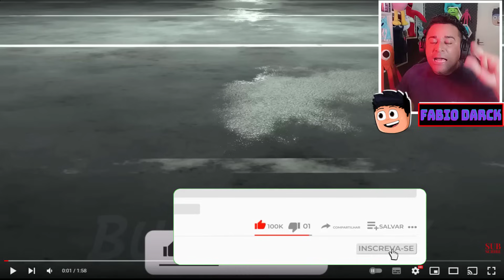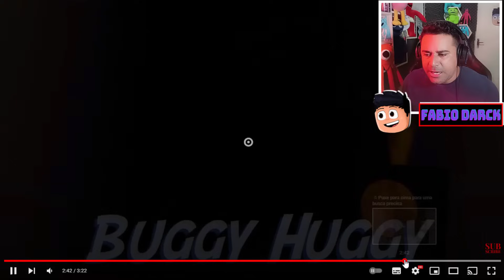REVELADO NOVO MONSTRO LEÃO LEEROY e MONSTRO SPOOKY WILLY NO GARTEN OF BANBAN 6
👉Creditos para os Vídeo que Reagi nesse vídeo, Visite o Canal de todos: